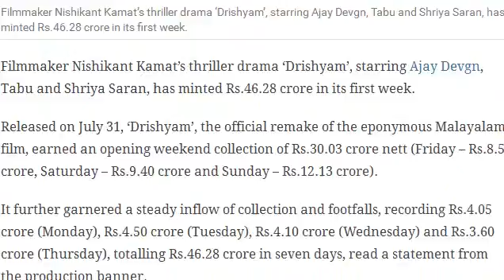Ajay Devgn’s ‘Drishyam’ mints Rs 46 28 crore in opening week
crore in opening week
Filmmaker Nishikant Kamat’s thriller drama ‘Drishyam’, starring Ajay Devgn, Tabu and Shriya Saran, has minted Rs.46.28 crore in its first week.

Released on July 31, ‘Drishyam’, the official remake of the eponymous Malayalam film, earned an opening weekend collection of Rs.30.03 crore nett (Friday – Rs.8.5 crore, Saturday – Rs.9.40 crore and Sunday – Rs.12.13 crore).

It further garnered a steady inflow of collection and footfalls, recording Rs.4.05 crore (Monday), Rs.4.50 crore (Tuesday), Rs.4.10 crore (Wednesday) and Rs.3.60 crore (Thursday), totalling Rs.46.28 crore in seven days, read a statement from the production banner.